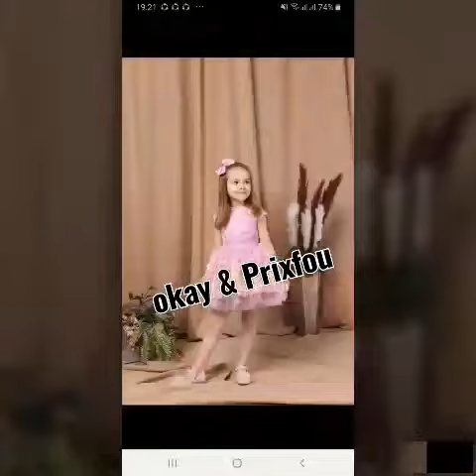اجمل ملابس العيد تتوفر في محل okay بعد الحجر الصحي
اجمل ملابس اطفال تركيا تتوفر في محل اوكاي